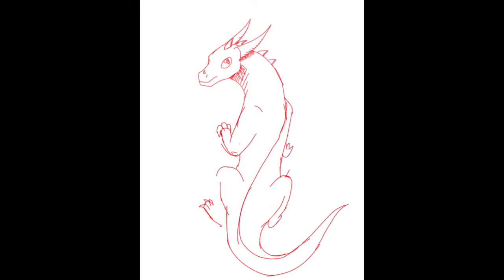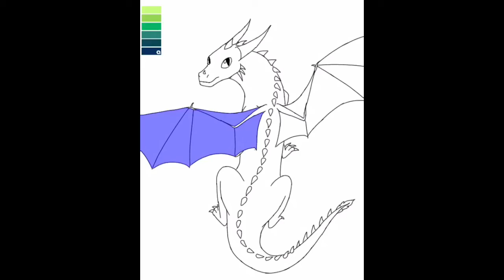Wilderness - Dragon ibisPaint X Speedpaint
This was made in ibisPaint X (dragon) and Procreate (background.) My Instagram has better art if you want to check it out, I will be posting speedpaints on this channel of my instagram art.